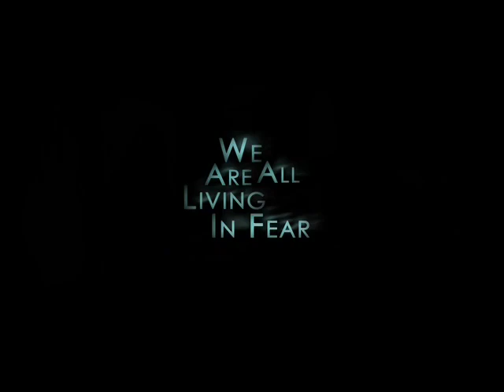The Air I Breathe (2007) Trailer | Brendan Fraser | Sarah Michelle Gellar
The Air I Breathe (2007)

A drama based on an ancient Chinese proverb that breaks life down into four emotional cornerstones: happiness, pleasure, sorrow and love. A businessman bets his life on a horse race; a gangster sees the future; a pop star falls prey to a crime boss; a doctor must save the love of his life.

Director: Jieho Lee
Writers: Jieho Lee, Bob DeRosa
Stars: Brendan Fraser, Sarah Michelle Gellar, Andy Garcia